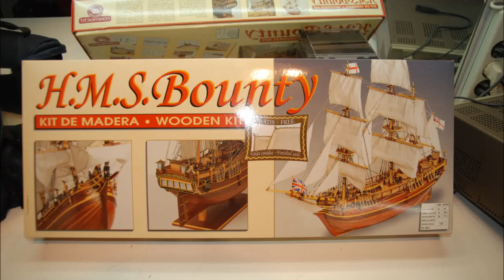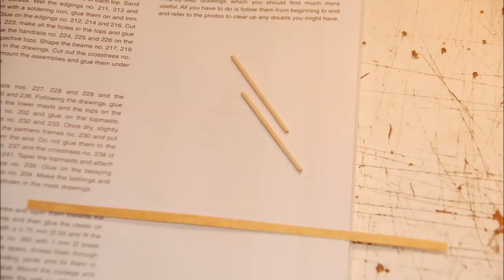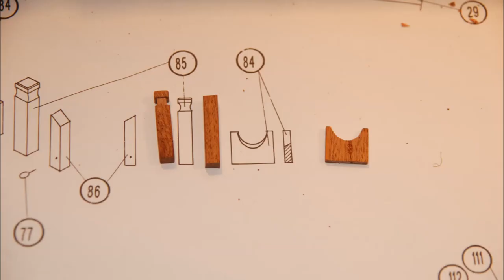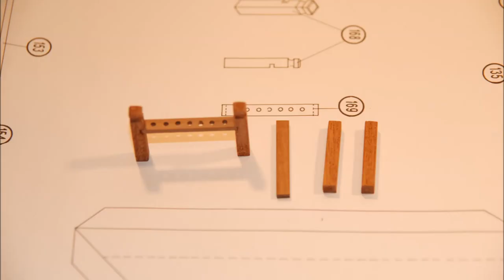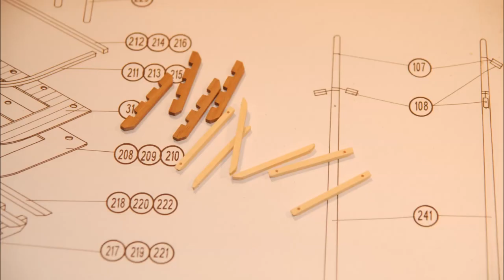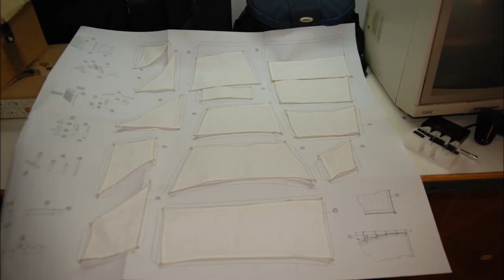HMS Bounty The Making Of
The Making of HMS Bounty wooden model. The model is made by Constructo. The scale is 1:50.

Springs set
Paint brushes